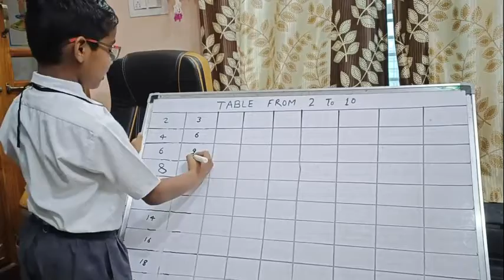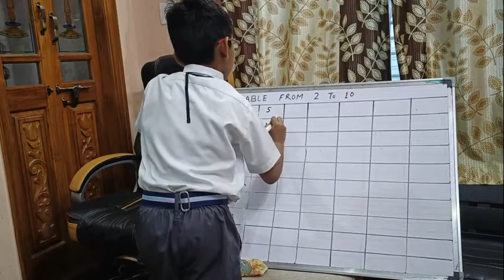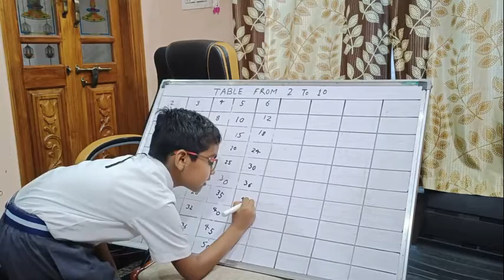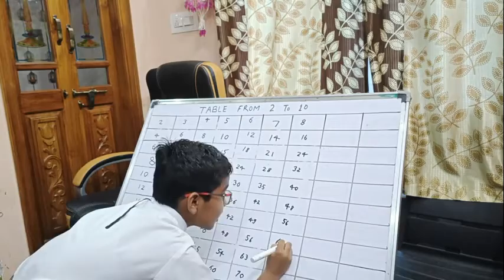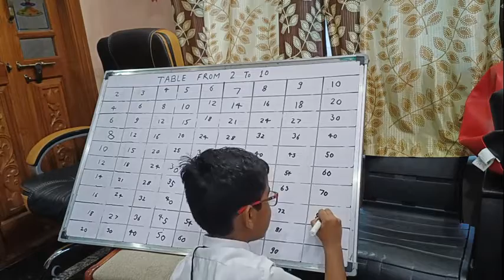TABLE FROM 2 TO 10 || TABLE STUDY VIDEO FOR STUDENTS CLASS ONE PREP || TWO TO TEN TABLE READING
HOW TO WRITE AND READ TABLE FROM 2 TO 10.
EASY WAY FOR TABLE LEARNING FOR PRIMARY STUDENTS.